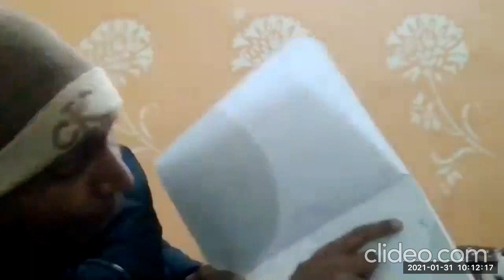मैंने MDRT कैसे की? और आप भी कैसे कर सकते हैं? कैसे मेरी 15 साल की प्यारी बिटिया ने मुझे लगातार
motivate किया कि मैं MDRT बनूं? by Shri Kishan Chandra Bhatt ji

धन्यवाद (1) MDRT Shri Kishan Chandra Bhatt ji,
(2) श्री Dinesh Sudan जी,
(3) श्री Hari Ram जी,
(4) श्री Vikas Goel जी,
(5) श्री दीपक कुमार Sinha जी,
(6) श्री Raviraj किशोर जी,
(7) श्री Narendra Pal जी,
(8) श्री Virender Sharma जी,
(9) श्री P.K.Tyagi जी,
(10) श्री Monish Khanna जी,
(11) ZM Club Member श्री Rajender Kumar जी,
(12) श्री मनीष कुमार Kamboj जी,
(13) Shri Ashok Kumar Thakur ji,
(14) श्री Kapil जी,
(15) Mr. James,
(16) Ms.Sushama Parashar ji,
(17) 3904e600 और
(18) Redmi का आज की morning meeting में आने के लिए

कल 1 फरवरी
सोमवार
सुबह 7:55 se 8:15 बजे तक आयिए फिर से 1 बार मिलें

या
Meeting ID: 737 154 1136

हम सब मिलकर शुरू करेंगे (1) pdf review of last week & 3rd/50 Mr.Rajesh Tagore Sales Mastery zoom class from 8:30 am-9:30 am today in a few minutes
(2) 5 Republic Trophies ले ली हैं नेहा मैडम से 30 जनवरी को। आप कब लेंगे? with SDM honouring 6 policies पर(637-6, 594-6) & Trophy 3 policies पर(1418-5, 1463-3, 1503-3, 549-3, 305-3, 550-3, 290-3, 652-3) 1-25 जनवरी
(3) पिछली कौनसी किताब आपने पढ़ी और कब?
(4) Term Conventional से बढ़िया क्यों है?
(5) आपसे prospect को rebate क्यों नहीं मांगना चाहिए?
(6) various LIC plans & their special benefits
(7) employee vs owner mindset in LIC agency
(8) rate others out of 10 in 915 presentation by all in terms of involvement, participation, interaction, closing attempt(s), understanding, voice modulation, pitch, explaining?
(9) lifestyle presentation से बड़ी policies कैसे बेचें?-in 2 breakout rooms for 1 minute
(10) Package Sales-what r the best combinations?
(11) rate all out of 10 will in 936 presentation by all in terms of involvement, participation, interaction, closing attempt(s), understanding, voice modulation, pitch
(15) join Kazim 3 Feb zoom training@750
(16) join IOE international zoom convention 5-7 Feb@4000
(17) join IOE Amazing Performance zoom course 15-16 Feb@30000
(18) only 69 more policies needed by your team 2 cross LY
(19) partnership insurance

alarms लगाइए

धन्यवाद।

आगामी Meetings:
2 फरवरी मंगलवार सुबह 8:35 से 9:05 बजे
3 फरवरी बुधवार सुबह 9:15 से 9:45 बजे
4 फरवरी बृहस्पतिवार सुबह 8:35 से 9:05 बजे
5 फरवरी शुक्रवार सुबह 8:35 से 9:05 बजे
6 फरवरी शनिवार सुबह 8:35 से 9:05 बजे
7 फरवरी रविवार सुबह 10 से 10:30 बजे
8 फरवरी सोमवार सुबह 7:50-8:15 बजे

ज़रूर मिलें।

can u help someone today in earning Rs.1 Lakh extra per month by joining the fast growing team of Mr. Chitranjan Khandal, Development Officer by contacting on at

Press Like button on this video.

Select Share button on this video to all.